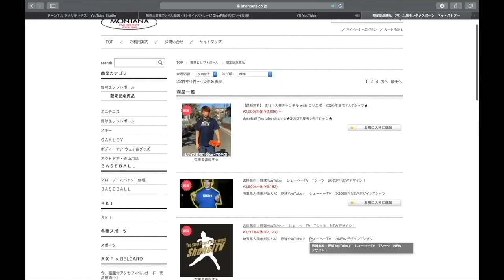【初MCしょーへーTVコーナー】埼玉武蔵ヒートベアーズ試合前にトークステージにMCとして登場！ファンとベアーズ愛を語る！！B-girlsも登場！